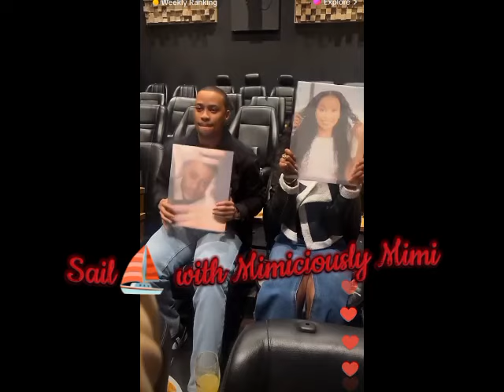ZEENAYE SHIPPERS GIFT ZEE AND SINAYE WITH LOADS OF GIFT